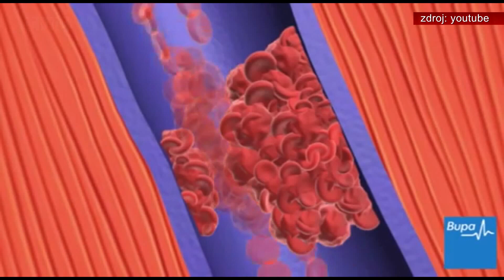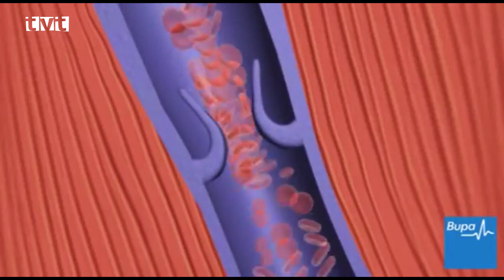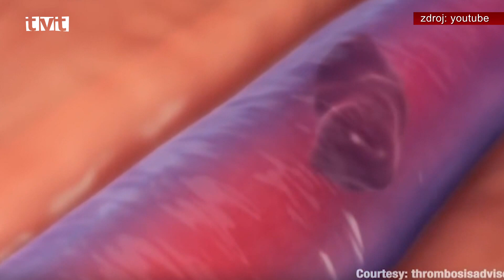Trombóza ohrozuje aj mladých ľudí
Počet ochorení s trombózou narastá aj u mladých ľudí. V priemere každý štvrtý človek na svete podľahne jej následkom. Každoročne sa preto pripomína 13. októbra Svetový deň trombózy a organizuje sa osvetová kampaň pre širokú verejnosť. Ako to vyzerá s ochorením na Slovensku, sme sa rozprávali s lekárom Tomášom Šimurdom z Kliniky hematológie a transfuziológie JLK UK a UNM.